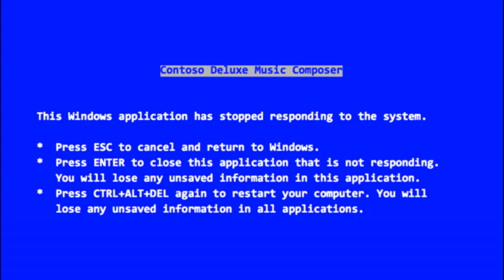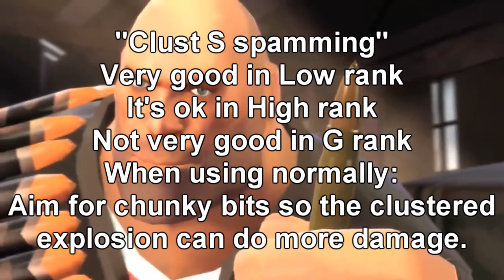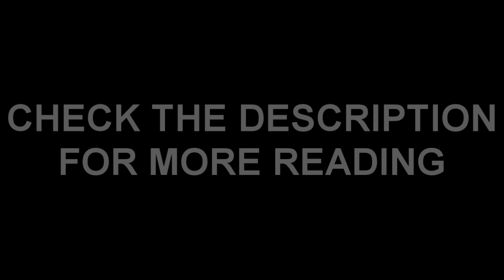MHFU Bullets Overview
Here's a mostly memey explanation of how bullets work in MHFU

This is one of the best guides out there for gunning, it also goes into a bit more depth for each type of bullet, I used it as a reference when making this video.